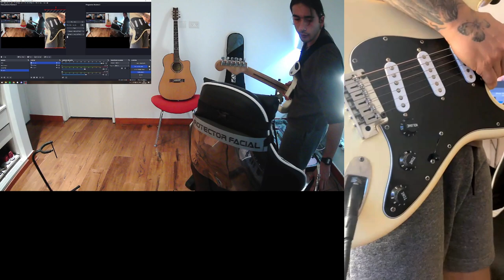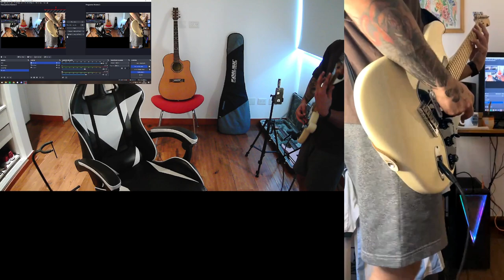STUDIOUSNESS: Exploring New Sounds in the Studio EP. 1: Fender Ultra Clean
In this video, we're testing out some new sounds and configuring our setup. Follow along as we explore the endless possibilities of sound design and get our studio ready for some exciting new projects.
En este video, estamos probando algunos nuevos sonidos y configurando nuestra configuración. Síguenos mientras exploramos las infinitas posibilidades del diseño de sonido y preparamos nuestro estudio para algunos proyectos emocionantes.